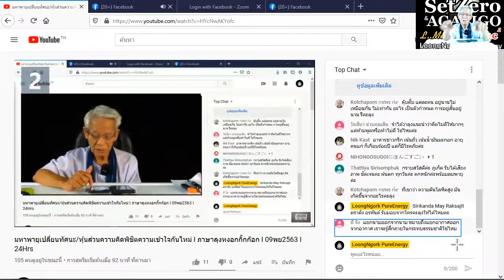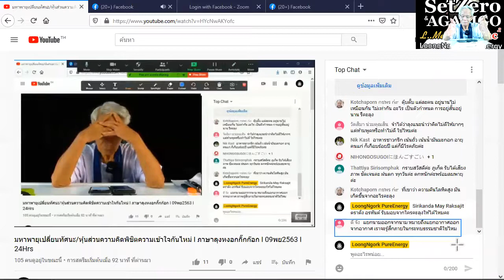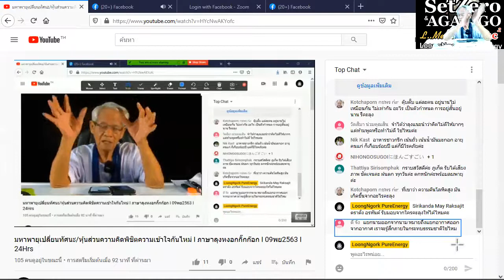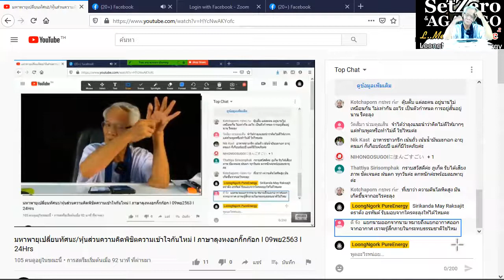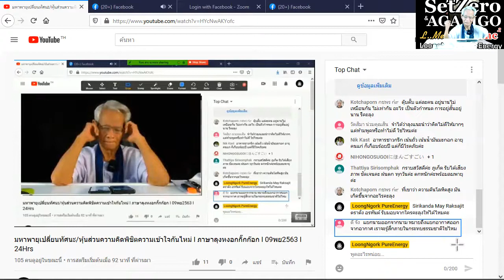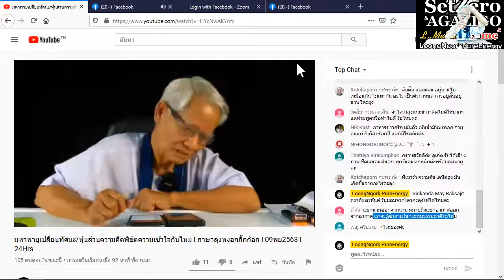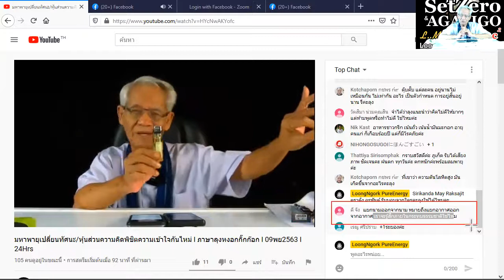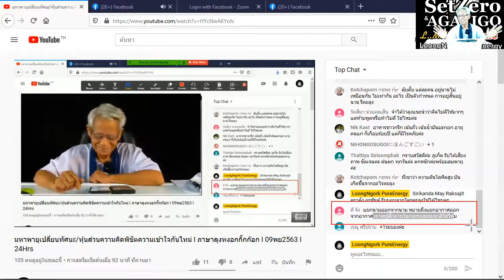แยกนามออกจากนาม/หุ้นส่วนความคิดพิชิตความเข้าใจกันไหม่ I ภาษาลุงหงอกกิ๊กก๊อก I 09พย63 I 24Hrs